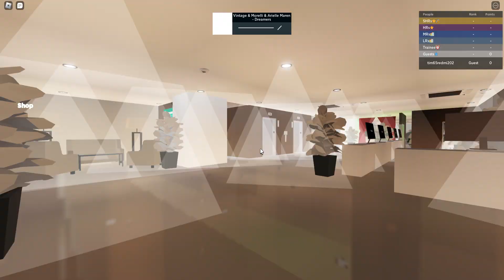Roblox elevator kenton hotel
SP SPA GYM AND POOL
P2 - P1 PARKING
PB EVENT
L LOBBY AND BAR
1 - 9 ROOM
10 ROOM SUITE
11 PENTHOUSE